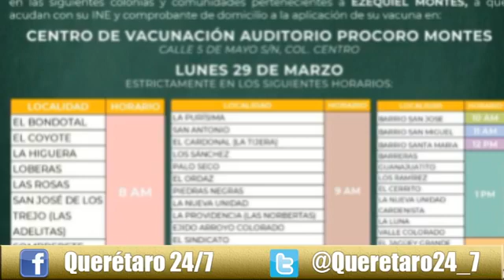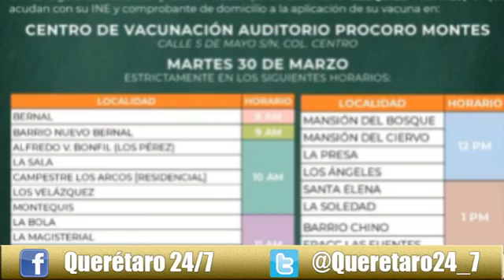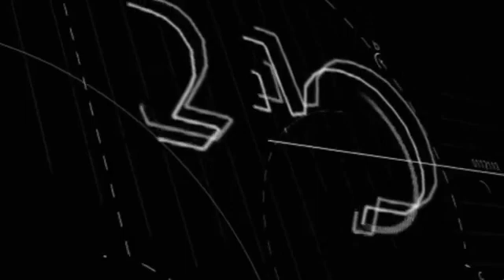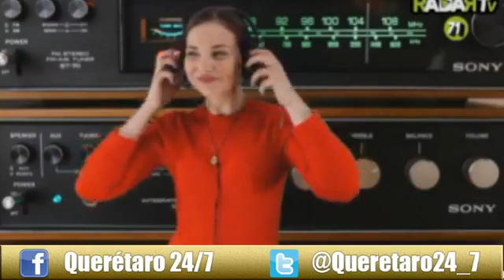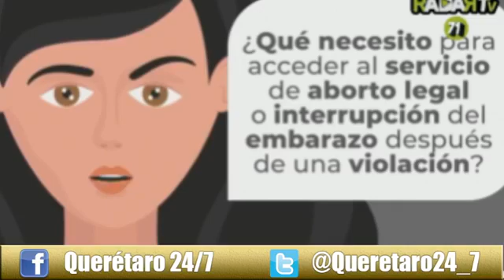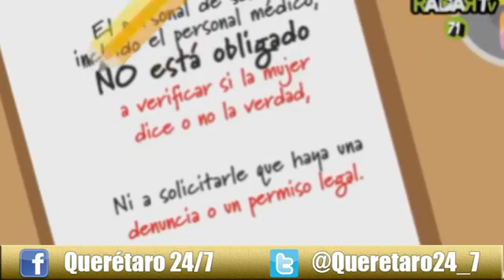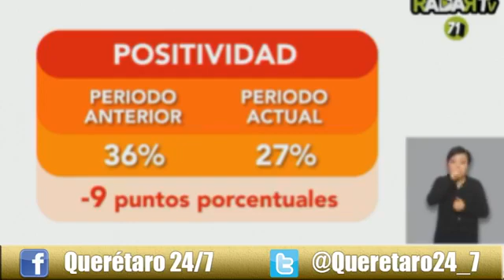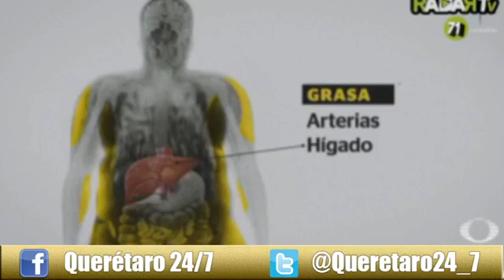Querétaro 24-7 Noticias (29 de marzo del 2021)